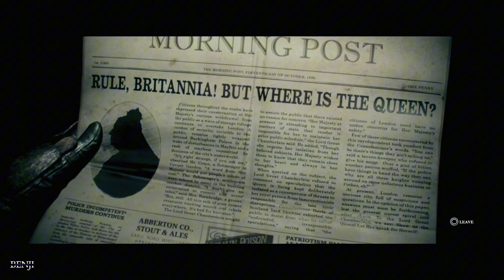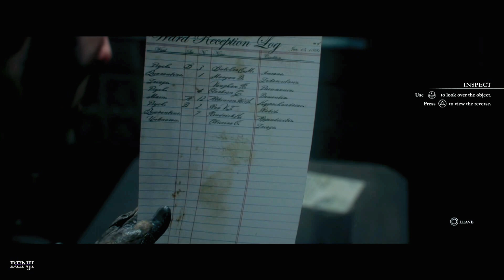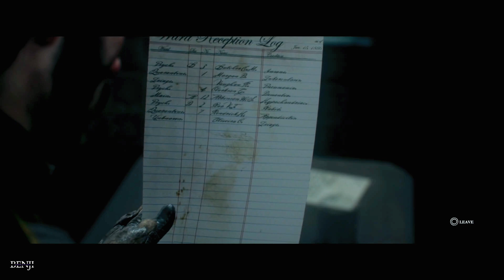THE ORDER 1886 (PS5) - PART 3: “VIGILANCE”